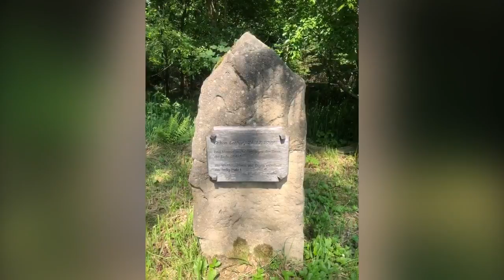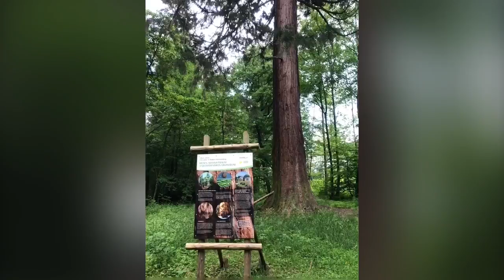Schönbuch - Fernmeldeturm Schönbuch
Wandern zum Fernmeldeturm im Naturpark Schönbuch.Am 7.7.2018

Mamutbäume , Rinde nich Brennbar .